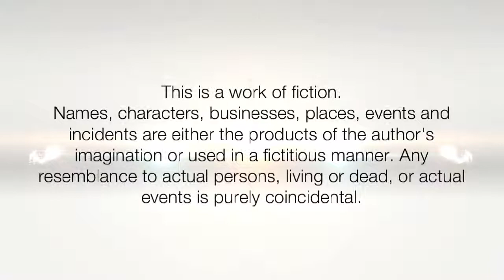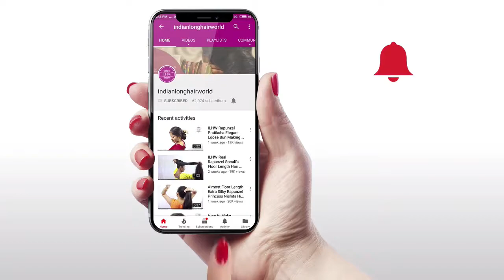How to: Faux Bob For Long Hair | DIY How to Make Long To Short Hairstyle| DIY Quick Retro Hairstyle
In Every Summer Every Long Hair Female & Girls think wish we were having short hair? Now It's easy with long hair to that to without cutting long hair.
Try Our New Faux Bob Hairstyle, Fake Short hair Style With the Help of Scarf. Simple & Easy to Make with yourself & at home. Looks attractive & comfortable in Summer,Wedding & parties so try it today.

ILHW Rapunzel Meera's Faux Bob Hair Style Making & Flaunting With Her Beautiful Silky, Healthy Knee Length Thick Dense Hair